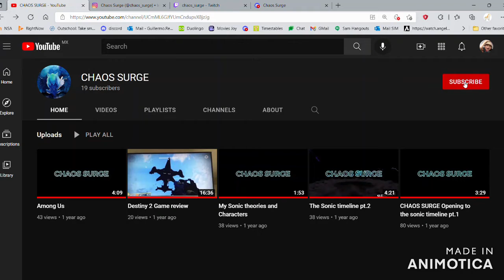My First Collaboration Video! With CHAOS SURGE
Failure is guaranteed with this game but that just makes the victory even sweeter.